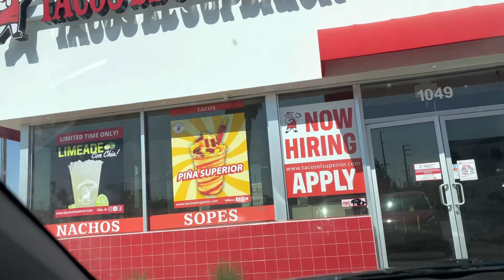drove 40 minutes for this ..